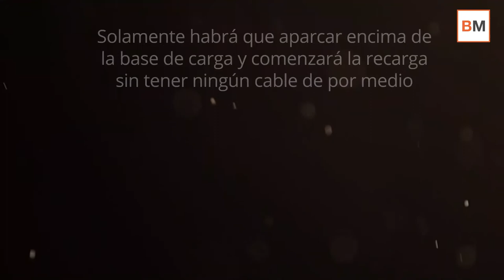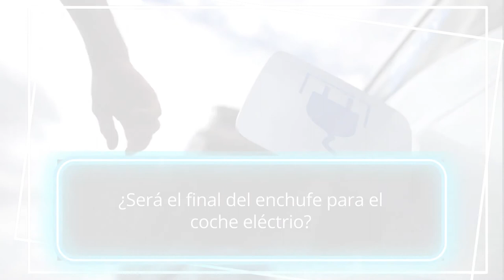⚡¿Carga inalámbrica para el coche eléctrico? Adiós al enchufe en 2022 🔋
⚫ El ‘adiós’ a esos cables y estaciones de cargas ostentosos puede estar muy cerca ya que la marca de lujo del grupo Hyundai, el Génesis GV60, acaba de presentar un cargador completamente inalámbrico que podrá instalarse sin problemas en el garaje de los hogares.